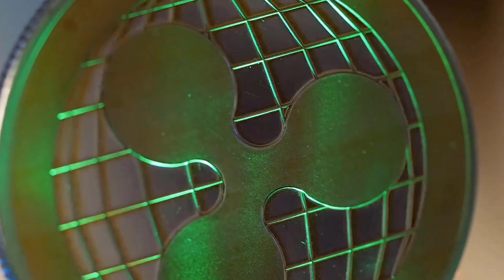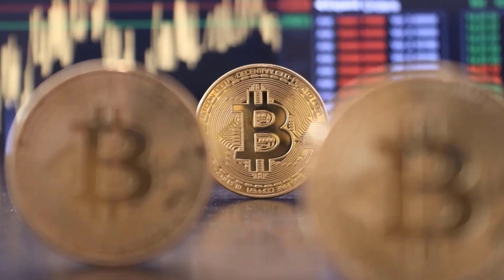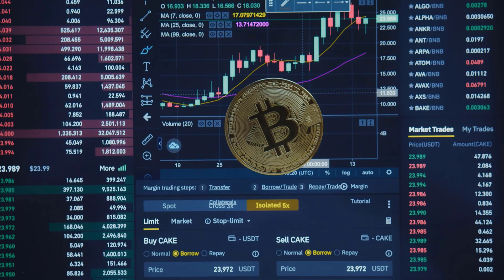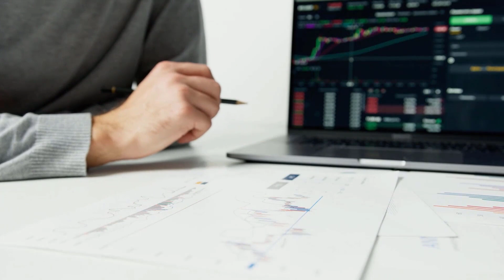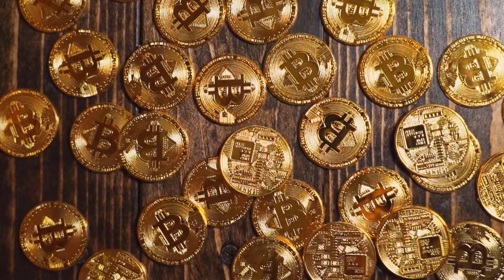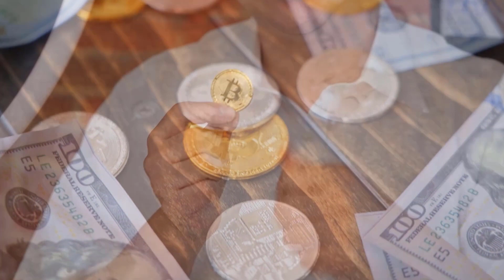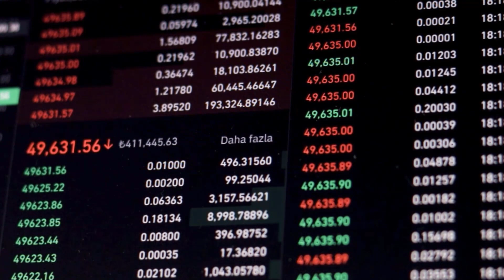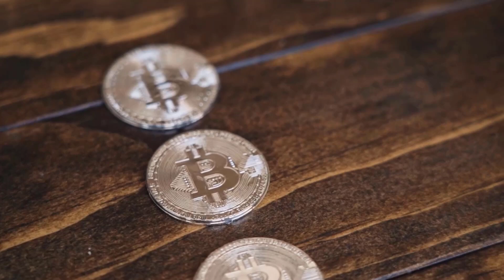CRPT PRICE WILL X9000 ONCE THIS HAPPENS?? - CRPT PRICE PREDICTIONS FOR 2024 & 2025